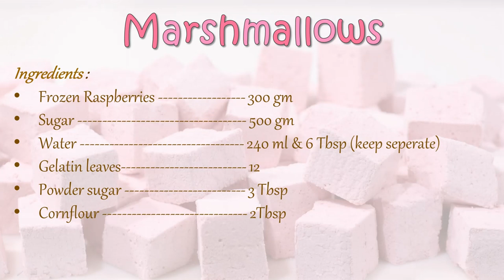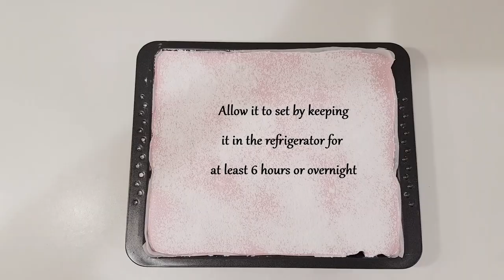DIY Homemade Marshmallow Recipe WITHOUT Artificial Colour & Flavour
Make your own homemade marshmallow recipe that is pink and bursts with real raspberry flavour. This marshmallow recipe is made WITHOUT eggs and corn syrup. Marshmallow recipe usually calls for a candy thermometer, but in this video I show you a simple trick on how to find the exact consistency WITHOUT USING a candy thermometer.
Welcome to  Liza's Secret Garnish official YouTube Channel! My name is Elizabeth and I'm actually from Kerala in the tropical South of India. As a complete contrast, I've been living in the subarctic north of Sweden for more than a decade. I’m a wife and mother to four beautiful girls.

I love to cook and bake, especially for my family and friends and I believe food is the best way to connect with people as well as the different cultures around us.

I’ll try to bring you one new recipe per week.